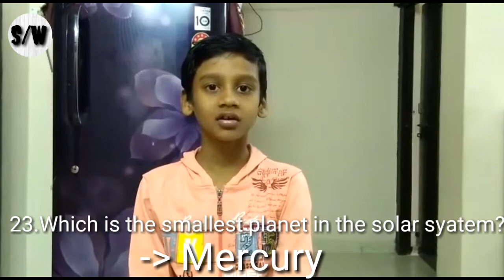G.K Bits||Basic General Knowledge bits by kid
this channel have all good videos for growing kids.
by watching this channel kids can improve their creative knowledge..